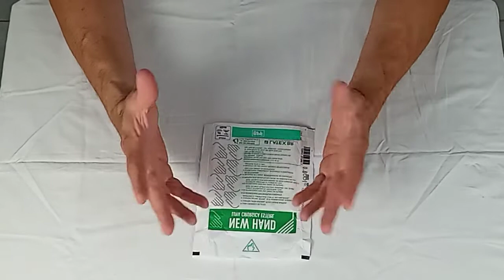FORMAS DE CALÇAR LUVA ESTÉRIL - Fácil e rápido sem contaminar.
Neste vídeo será mostrado formas de calçar luva estéril, especificamente 3 formas, não existe um método correto apenas formas que deram certo, desde que mantenha a luva estéril sem contaminar é o que importa. As três formas que veremos são métodos usuais na pratica em centro cirúrgicos e em procedimentos ambulatoriais.